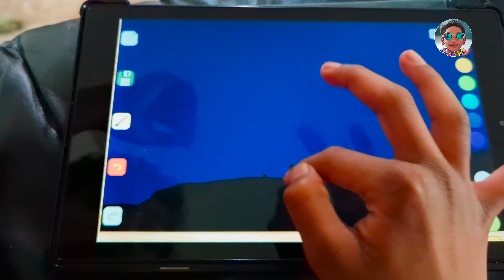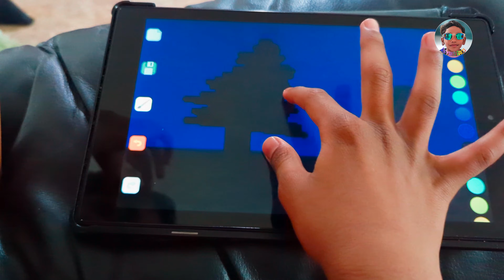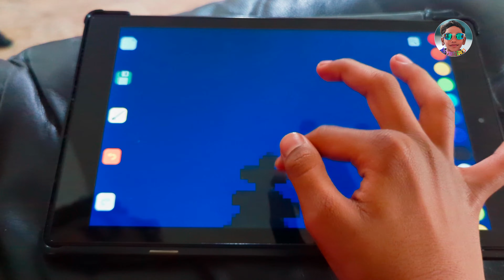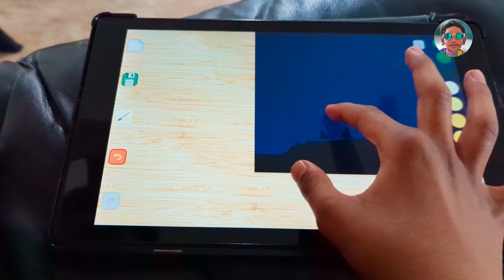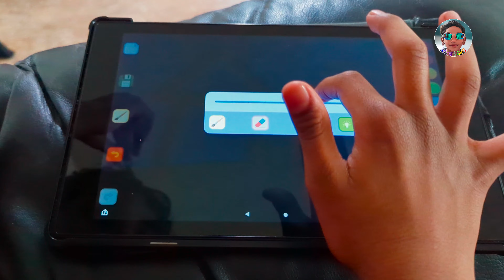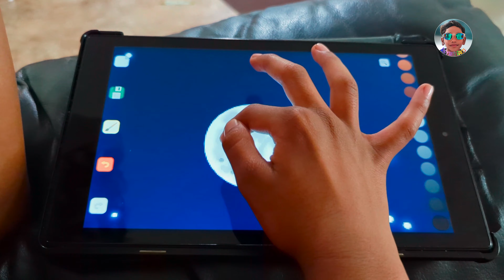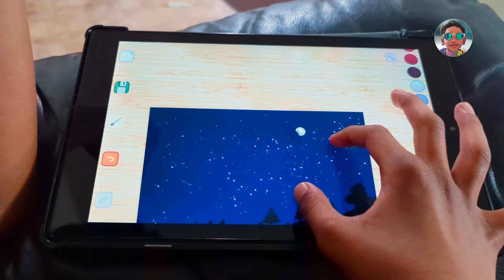How I Draw a NATURE.